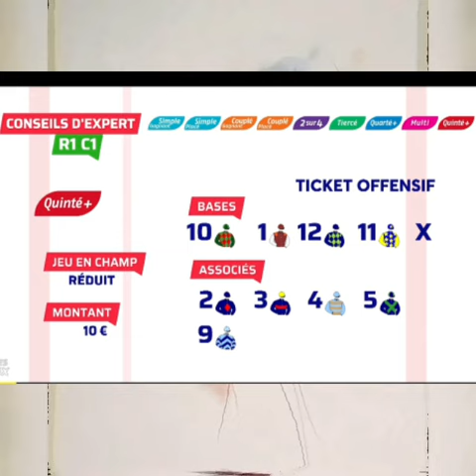Pronostic pmu quinte equidia live du samedi 5 juin 2021 quinte du jour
Equidia live
Expert du jour Hervé Angel